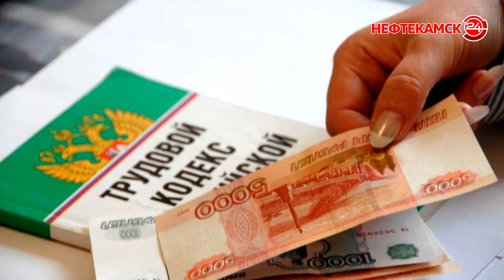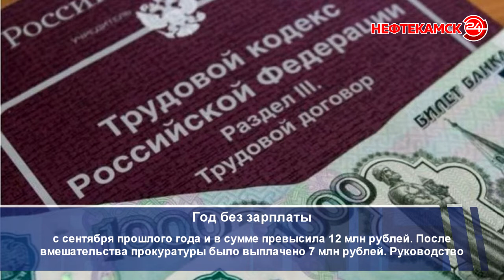Дайджест. 11 сентября.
В уфимском аэропорту у одного из пассажиров нашли опасное насекомое, маленький полиглот из Башкирии удивил людей, а  жителям многоквартирного дома в столице региона удалось избавиться от полчища блох после публикации видео в интернете – об этих и других новостях подробнее в рубрике «Дайджест. Башкортостан онлайн». Коротко об актуальных событиях региона и еще больше свежих новостей.